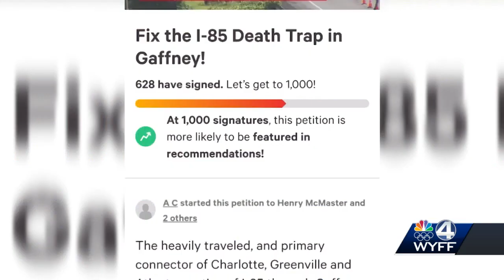3 people killed in 8-car crash on I-85 in area coroner calls 'death trap' and 'maze of concrete'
3 people killed in 8-car crash on I-85 in area coroner calls 'death trap' and 'maze of concrete'